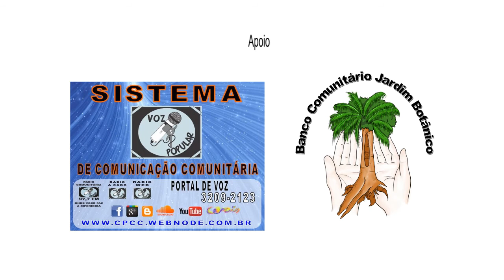GIGANTES DO FREVO NO CARNAVAL TRADIÇÃO 2015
ESTE FOI O VÍDEO DA APRESENTAÇÃO DO CLUBE DE ORQUESTRA GIGANTES DO FREVO NO CARNAVAL TRADIÇÃO 2015 NA CIDADE DE JOÃO PESSOA, O CLUBE FICOU EM 3º LUGAR E TEVE SEU DESFILE FILMADO PELO PONTO DE CULTURA VOZ DA PERIFERIA E A RÁDIO COMUNITÁRIA VOZ POPULAR.